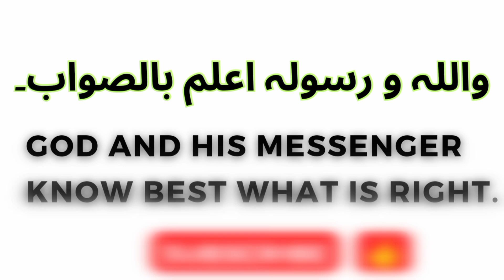بچوں میں سب سے پہلے کون ایمان لایا تھا ؟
Who among the children was the first to believe?